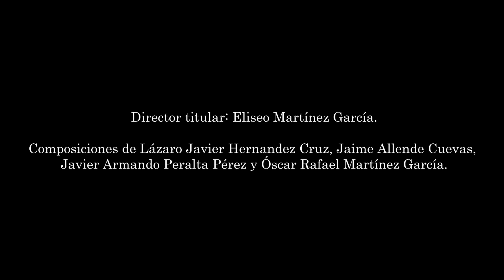Orquesta Sinfónica de Oaxaca - concierto de compositores oaxaqueños [04/10/2024]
Director titular: Eliseo Martínez García.
Concierto de nuevas obras de compositores oaxaqueños.

0:00 'Rituales' - Lázaro Javier Hernández Cruz (participación especial del coro Concentus Coral).
18:34 'Castillo de los Duendes' - Jaime Allende Cuevas.
28:12 'Donají, la leyenda' - Javier Armando Peralta Pérez.
40:52 'El final, el funeral y al más allá' - Óscar Rafael Martínez García.

Teatro Macedonio Alcalá, Oaxaca de Juárez, Oaxaca. 4 de octubre del 2024.